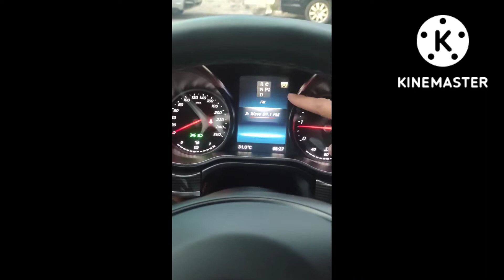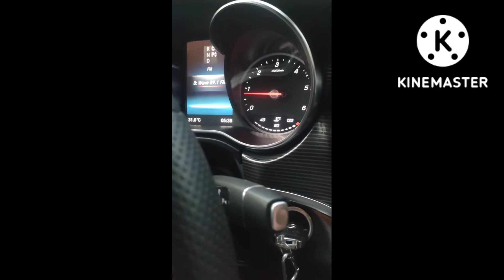Mercedes benz v220d